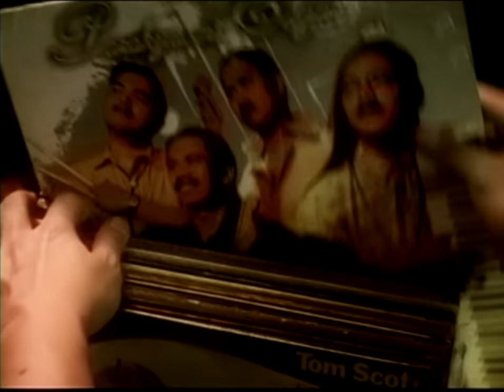Parokya Ni Edgar - Mr. Suave (Official Music Video)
TikTok universalrecph